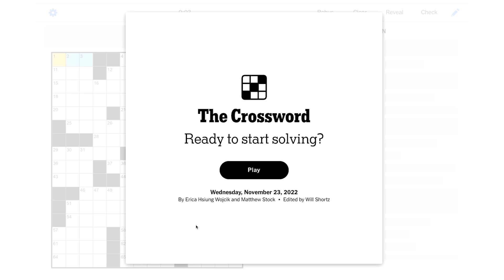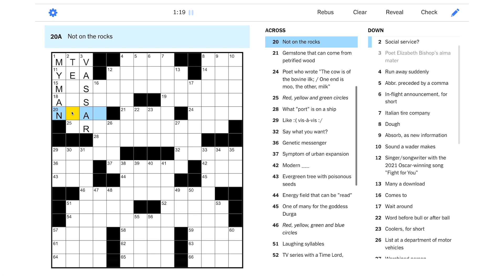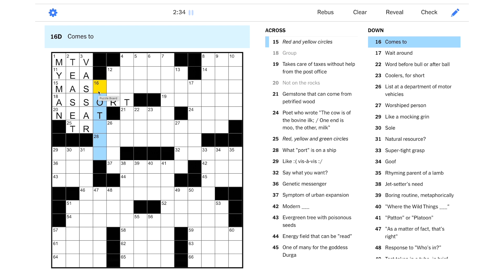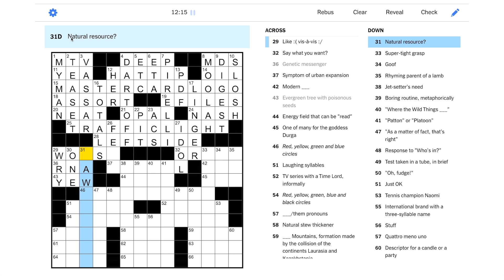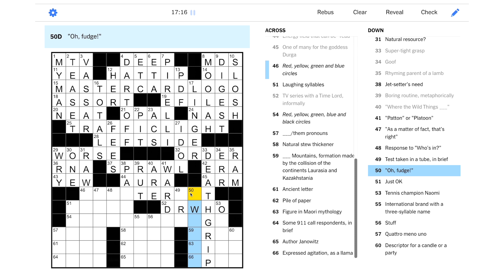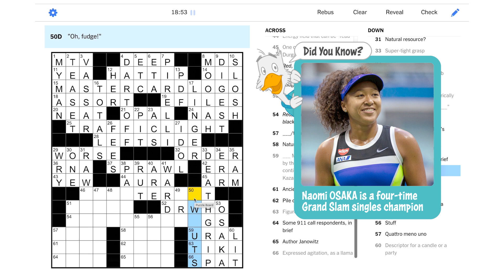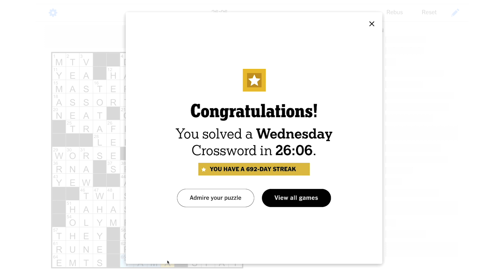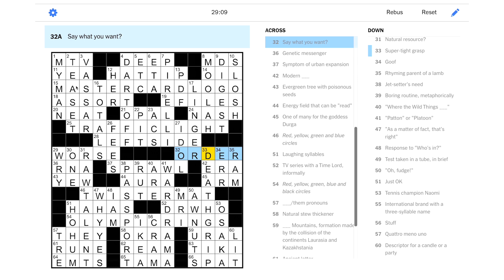Solve With Me: The New York Times Crossword - Wednesday, November 23, 2022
Circle around everyone, it's time to solve the Wednesday NYT puzzle!

This is the New York Times crossword for Wednesday, November 23, 2022 by Erica Hsiung Wojcik and Matthew Stock - Edited by Will Shortz.